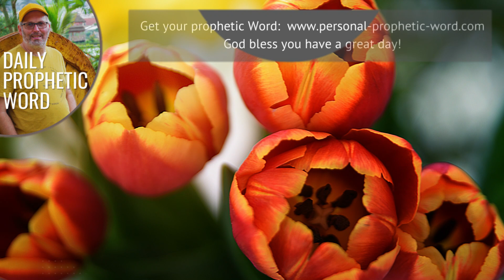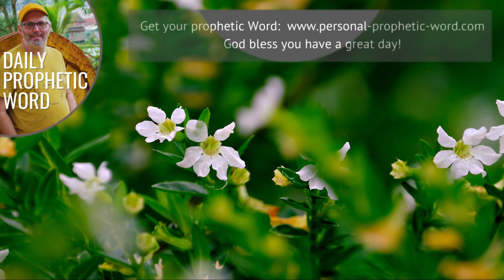Daily Prophetic 15 December 2023 All Words